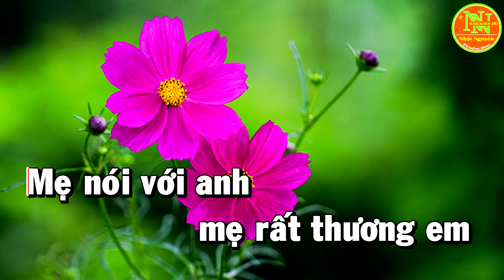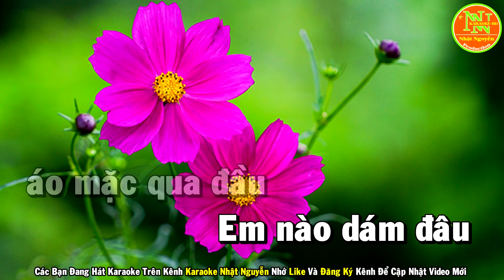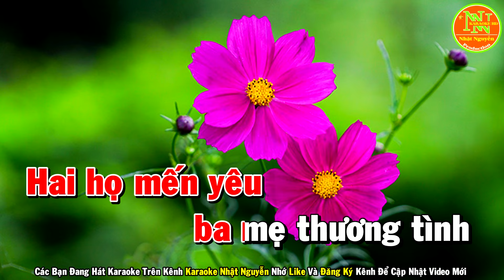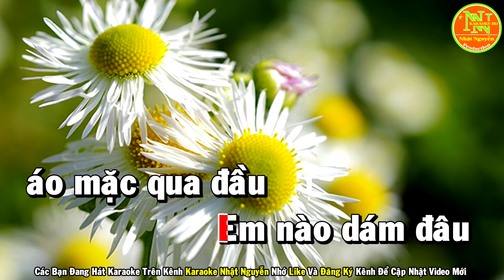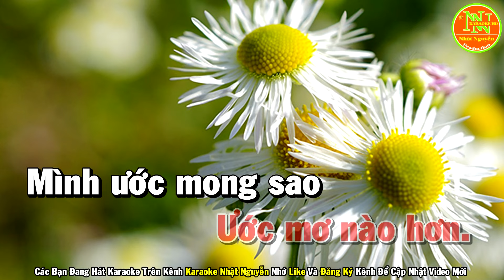Đính Ước Karaoke Tone Nữ (Em) Nhạc Sống - Phối Mới Dễ Hát Nhất - Nhật Nguyễn